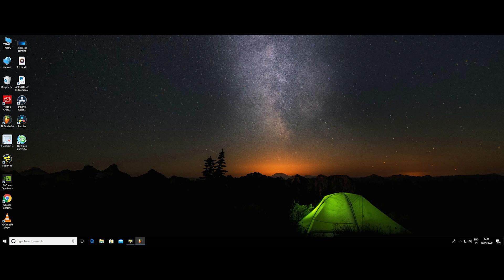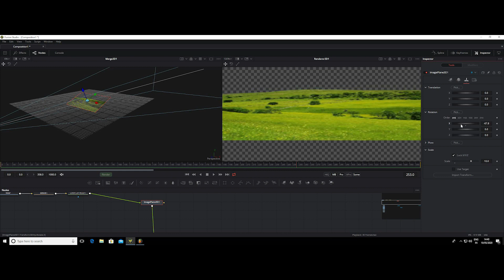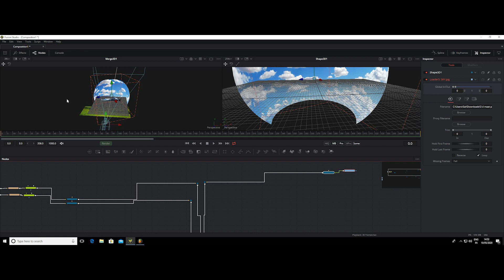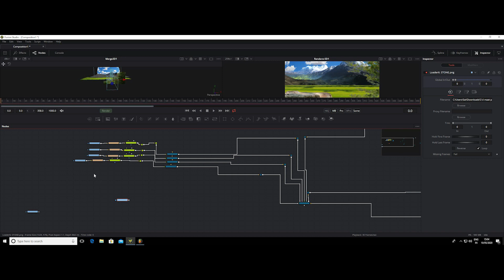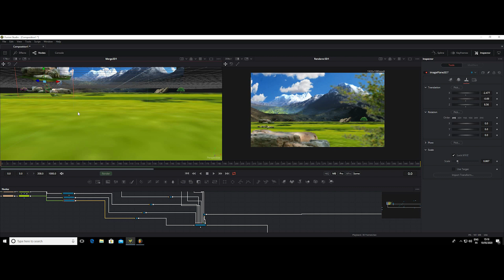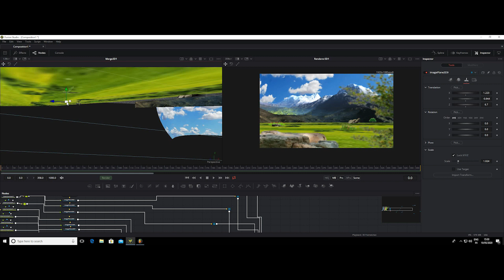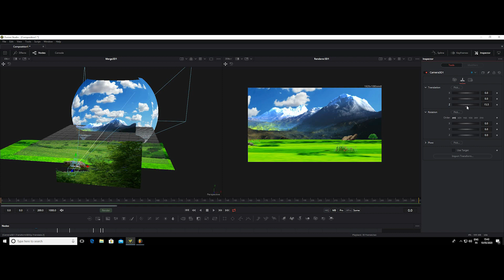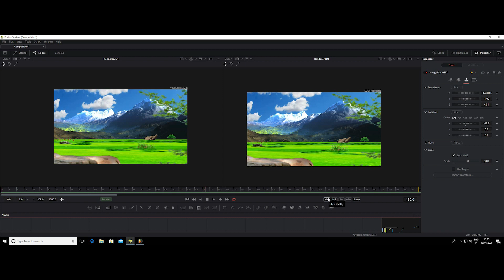3D MATTE PAINTING | COMPOSITING FUSION 16 HINDI TUTORIAL A HARRIC PRODUCTIONS.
3D MATTE PAINTING | COMPOSITING FUSION 16  HINDI TUTORIAL A HARRIC PRODUCTIONS.

The standard version of DaVinci is available as a free download and the paid 'Studio' version is only 23k making it an incredible value and a must-have tool in your filmmaking arsenal.

Follow - A harric productions -